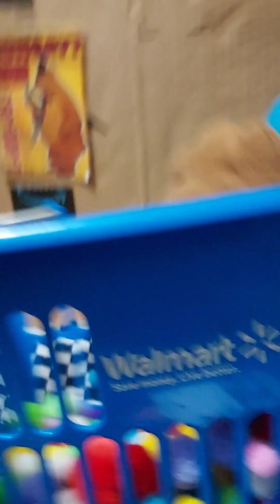five nights at freddys the reboot part 2 ( I do not own copyright claim )